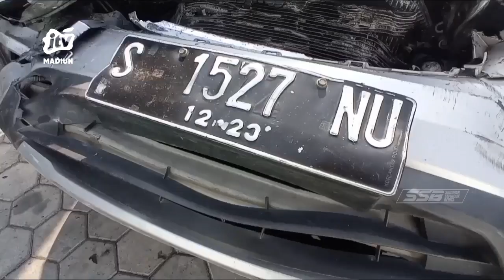KAB MADIUN - Kecelakaan Karambol Akibatkan Seorang Juru Parkir Meninggal Dunia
KABUPATEN MADIUN -- Kecelakaan beruntun terjadi di jalan raya jurusan Surabaya - Madiun di desa Tiron, kecamatan, kabupaten Madiun pada Minggu sore. Kecelakaan terjadi antara minibus yang menghantam mobil yang sedang terparkir di bahu jalan. Akibatnya seorang petugas parkir tewas.

Office : jl. Sarimulya no 47 Rejomulyo, Kartoharjo, Kota Madiun